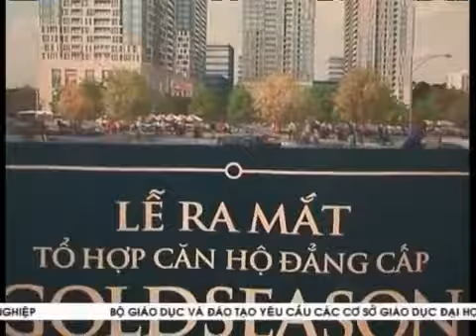TNR GoldSeason trên bản tin kinh tế đài truyền hình Hà Nội H1